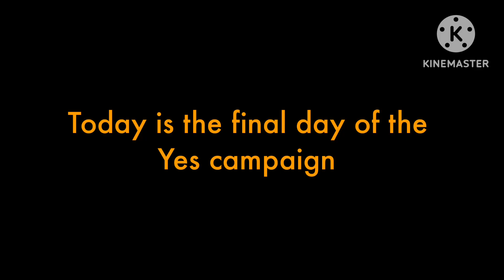Yes campaign final is today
Due to copyright , it was pitched down